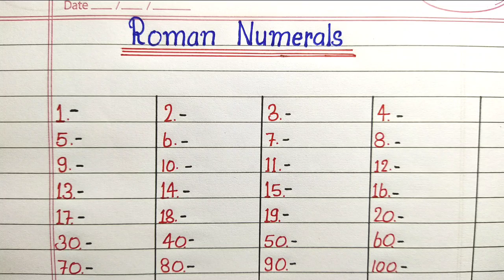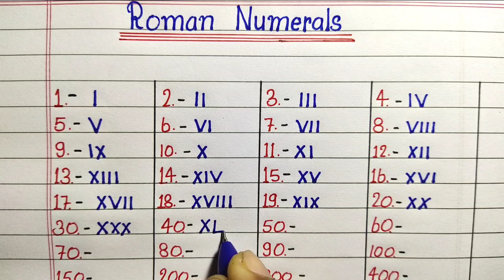Roman Numerals from 1 to 1500 | Roman Number from 1 to 1500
Roman numerals
roman numbers
how to write roman numerals
roman numeral
1 to 1500 roman numerals
1 to 1000 roman numerals
roman numerals

roman numerals1to1000
roman numerals1to1500
roman numerals1to500
roman numerals from1to1500
roman numerals 1-1000
roman numerals history